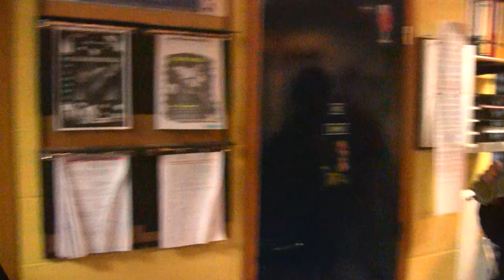Tournoi de Thuin du 13 02 2011 . . . . [ . 11 . ] & fin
Petit  tour  d'horizon  à  la  Buvette  pendant  que  les  Gladiateurs  se  Rassasient   &  Étanchent  leur  soif  .  .  .